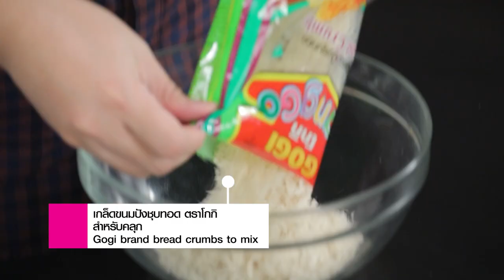แพนเค้กมันฝรั่ง น่าทานมาก